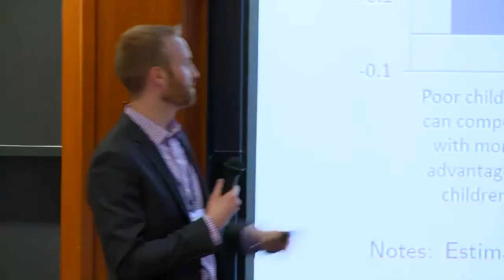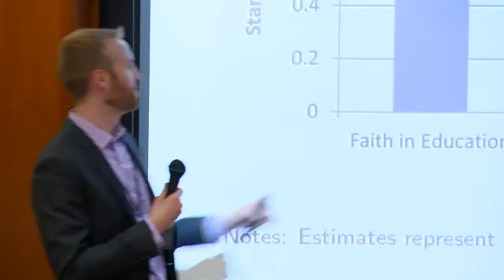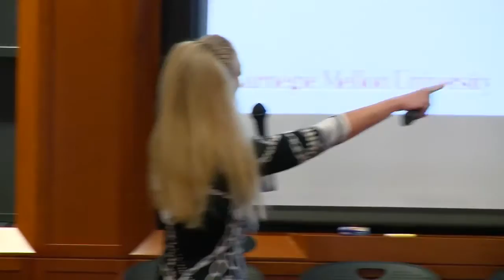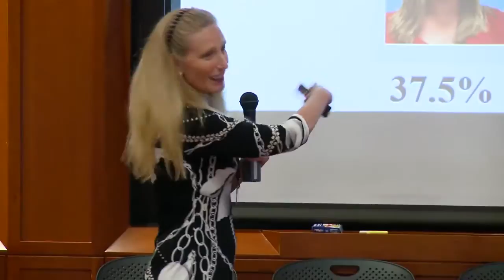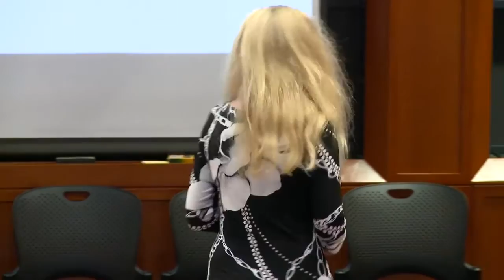BX2017 Diversity Breakout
11:15 AM - 12:45 PM, Monday,  6th, 2017. Harvard Business School. Diversity Breakout Speakers: Evan Apfelbaum from MIT Sloan School of Management, Linda Babcock from Carnegie Mellon.

9:00 AM - 10:30 AM, Monday,  6th, Harvard Business School. Introduction to the BX2017 Conference by Abigail Dalton of the Behavioral Insights Group at Harvard. A Discussion on Making.

Recordings of all Breakout and Plenary Sessions from the BX2017 Behavioral Exchange Conference which took place on  6th and 7th, 2017. This conference was organized by the Behavioral Insights.